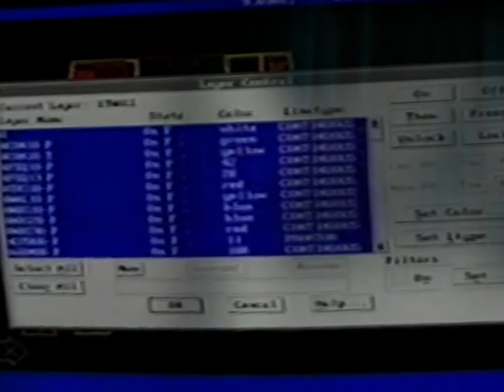death's dynamic shroud - 南サンドリア〔s〕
Additional edit provided by サルマ⁶.

南サンドリア〔s〕 is taken from death's dynamic shroud's album Live From Japan released by Ghost Diamond on 2019, August the 31st.

16/17